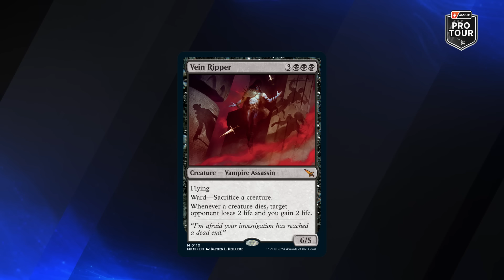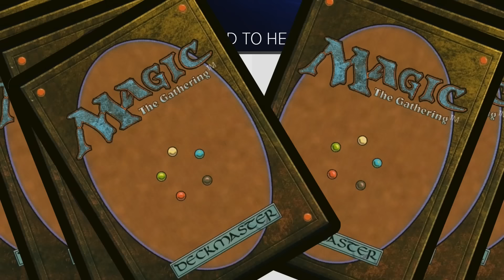Matt Sperling vs. Brennan DeCandio | Round 7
Matt Sperling (Rakdos Vampires) vs. Brennan DeCandio (Amalia Combo)

2:21 Matt Sperling vs. Brennan DeCandio Game 1
11:14 Matt Sperling vs. Brennan DeCandio Game 2

Adrián Iñigo Tastet (Lotus Field Combo) vs. Matthew Giudes (Izzet Phoenix)

27:43 Adrián Iñigo Tastet vs. Matthew Giudes Game 1
35:28 Adrián Iñigo Tastet vs. Matthew Giudes Game 2
42:43 Adrián Iñigo Tastet vs. Matthew Giudes Game 3

Find full coverage, decklists, and more from PTKarlov